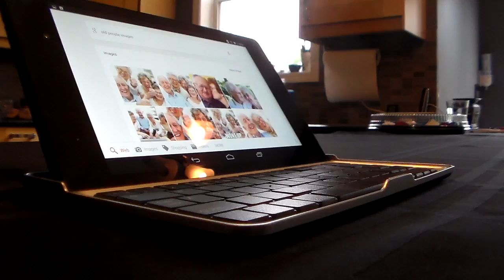Minnesota History: School Project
asefgasdf